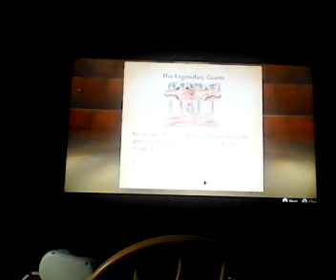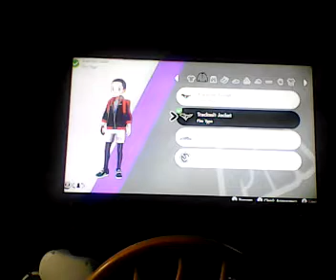Pokémon Sword (22)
A live update on what to expect.